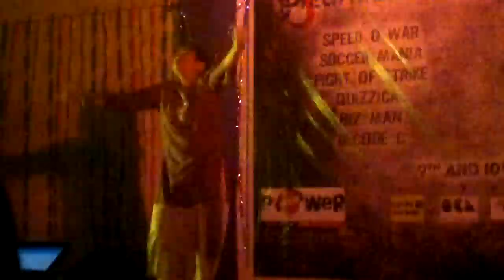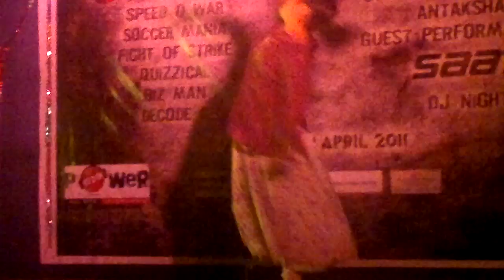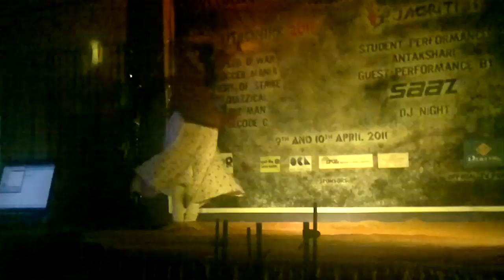GCECT-Jagriti2011 part 4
GCECT-Jagriti2011 part